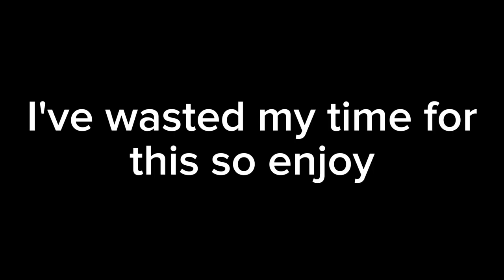TheSimp16: wanna play TwisteR meme (+13)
this is the part when melony play's Twister and Knock out Chrisomantic with a kick,

Melony: game over Chrisomatic.

Chrisomatic: well I'm dead

featuring:
@NeonMario64  also along with the others
2022 TheSimp
2023 model of TheSimp16
and 2023 TheSimp16 as today.

Smg4 characters
meggy and melony